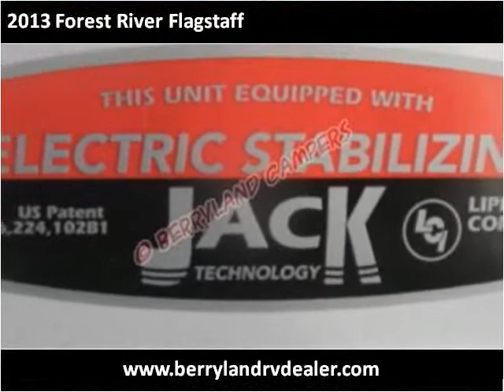2013 Forest River Flagstaff New Cars Ponchatoula LA